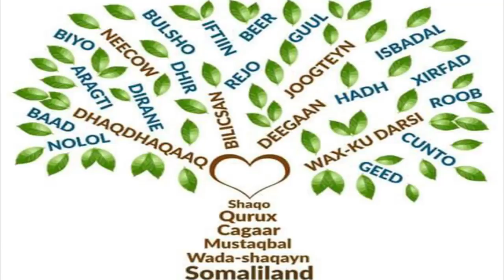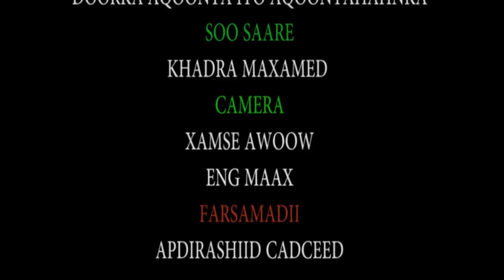BARNAAMIJKA DOORKA AQOONTA IYO AQOONYAHANKA QAYBTII 12 AAD